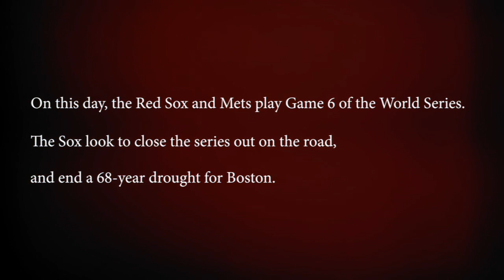Rich Gedman looks back at the '86 World Series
On October 25, 1986, Rich Gedman was behind the plate for the Red Sox and saw the World Series slip away in the bottom of the 10th